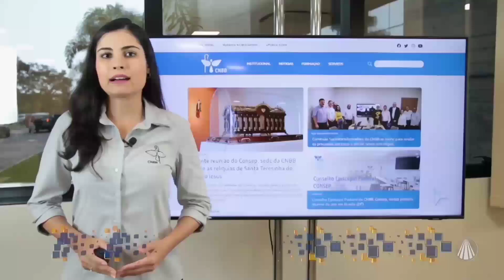February 12, 2024